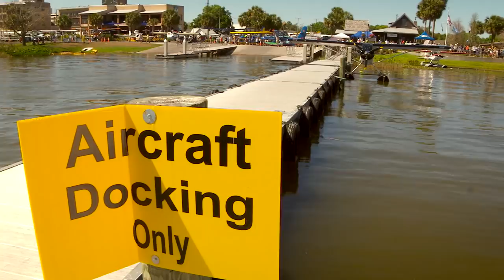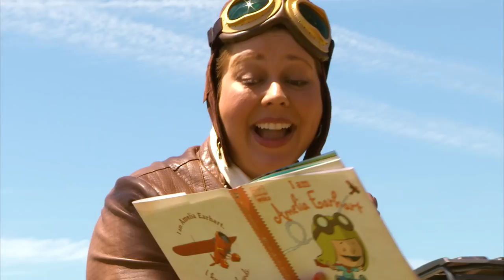A Visit to Tavares - “America’s Seaplane City”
While in Florida recently, staff from EAA decided to stop in at “America’s Seaplane City,” in the state where there are more registered seaplane pilots than any other in the nation.

The city started by building a top-quality seaplane facility on Lake Dora in the heart of downtown. The base has all the things required for seaplane operations. Special seaplane docks, a grass beaching area, and an amphibian ramp to taxi up from the water. It was a very fun time!